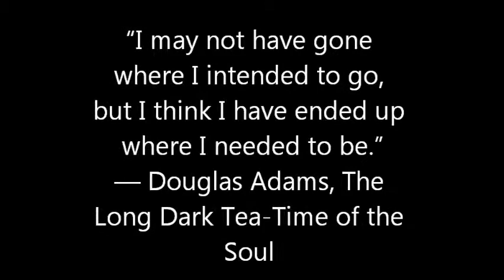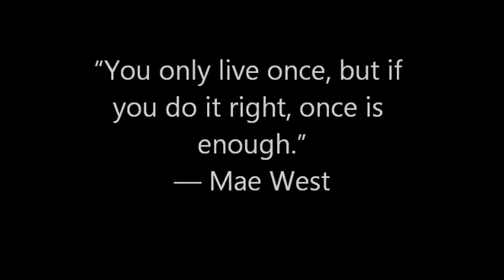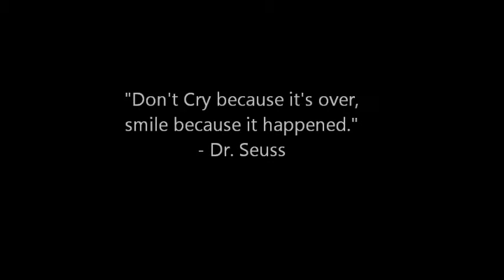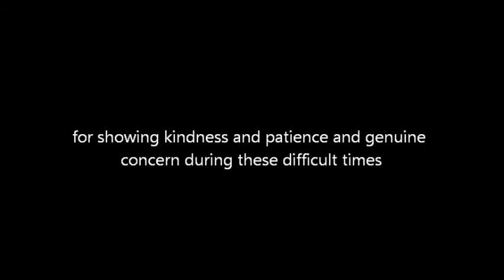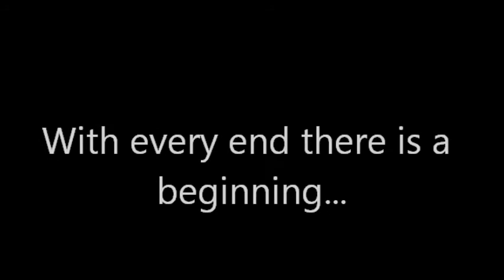good bye abby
Great Pyrenees Abby Grove Memorial Video